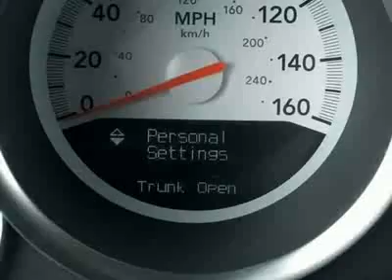Dodge Magnum SXT Wagon